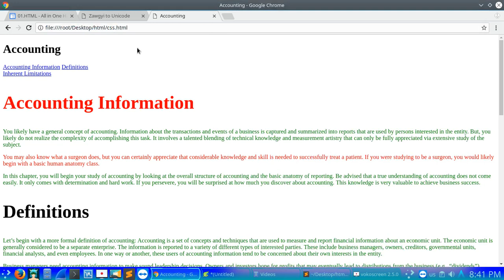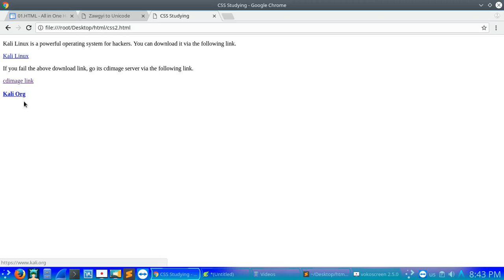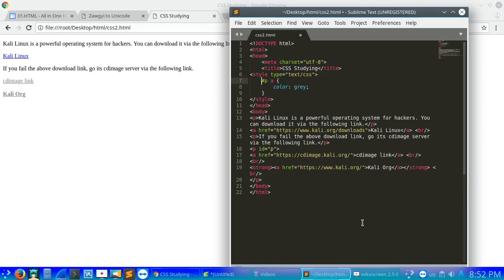02. CSS Lesson - 3